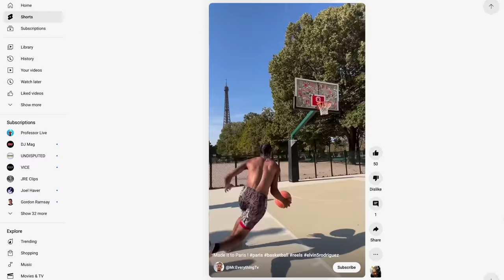Steal The Ball from Professor Win $1000, Beat Him Win $2000 [Gets RIPPED]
Big thank you to them for lending us the bus for the video!!